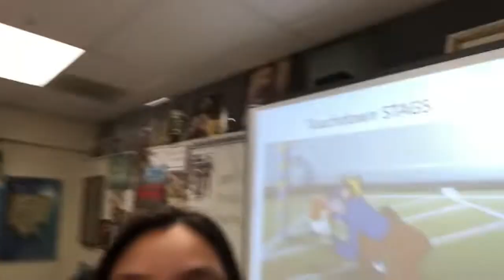Biggest high school football game of the year!!! 🏈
Hey everyone! Hope you enjoyed this football game vlog! This was the biggest game of the year but unfortunately we lost 13-14! We still have next year to get them though!!!